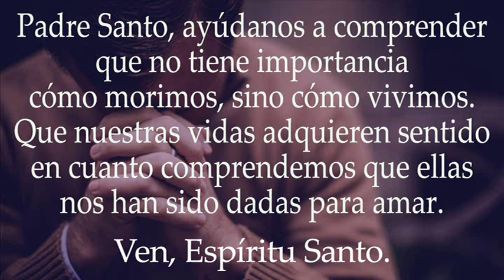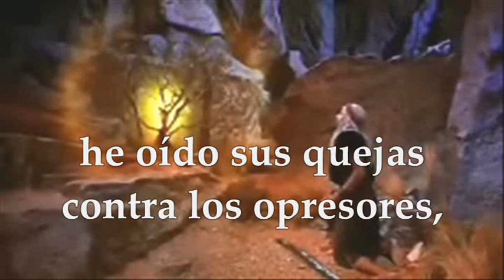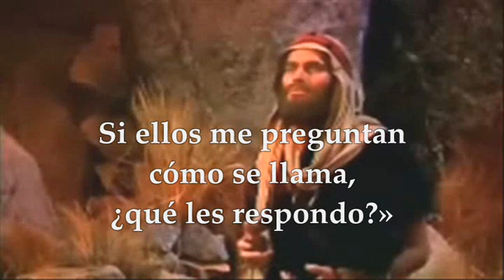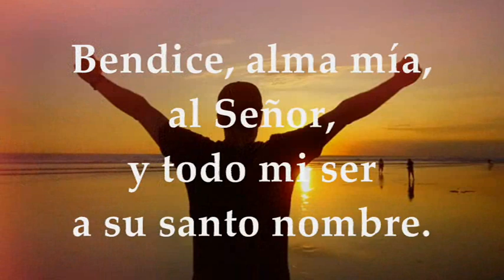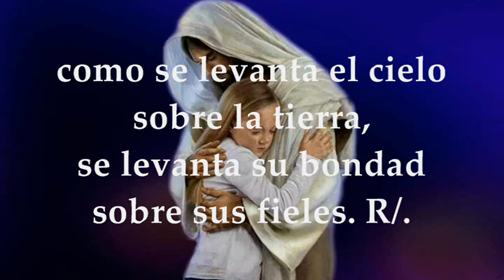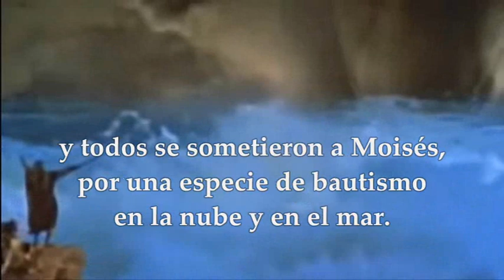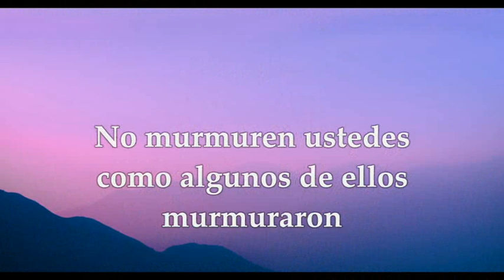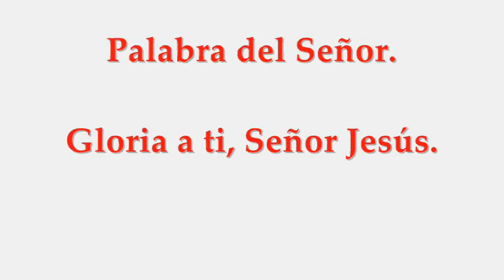EVANGELIO DE HOY DOMINGO MARZO 20 DE 2022 | DOMINGO III DE CUARESMA LUCAS 13,1-9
EVANGELIO Y LECTURAS EUCARISTÍA DOMINGO MARZO 20 DE 2022 DOMINGO III SEMANA DE CUARESMA CICLO C  Primera Lectura: Del libro del Éxodo 3,1-8a.13-15 Salmo 102,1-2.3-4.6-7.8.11 R/. El Señor es compasivo y misericordioso Segunda Lectura: De la primera carta del apóstol san pablo a los Corintios 1Cor 10,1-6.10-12 Evangelio según san Lucas 13,1-9